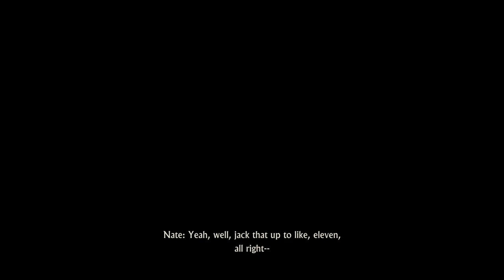Uncharted 4: A Thief's End - Part 16